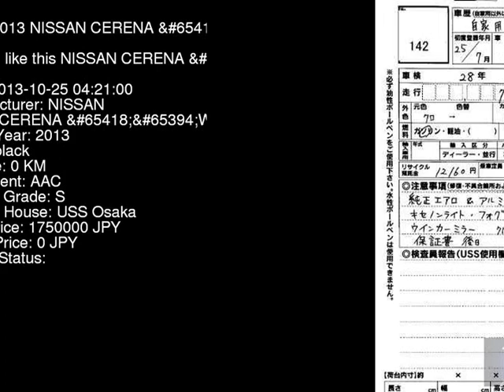2013 NISSAN CERENA WS_HV_V HFC26 - Japanese Used Car For Sale Japan Auction Import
2013 NISSAN CERENA WS_HV_V HFC26 - Japanese Used Car For Sale Japan Auction Import HFC26,NISSAN,CERENA,WS_HV_V,USS Osaka,jdmvip,vip,jdm,cars,japan,jdmvip.com,japanesecars,usedcars Japanese Used JDM Car For Sale At Auction in Japan for Import